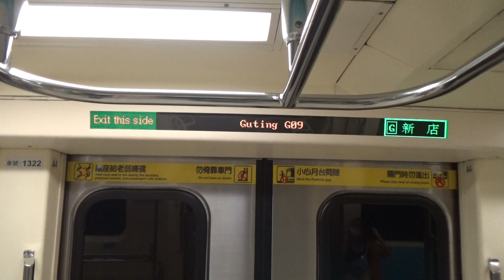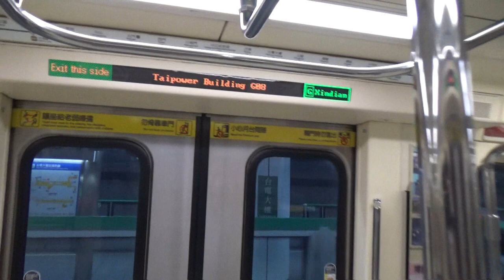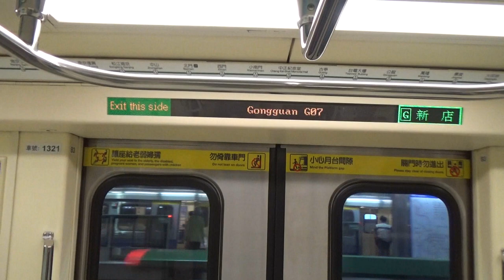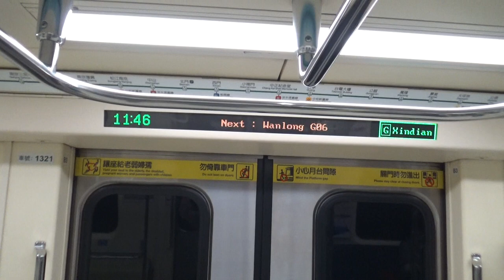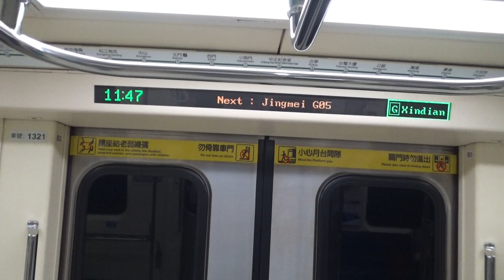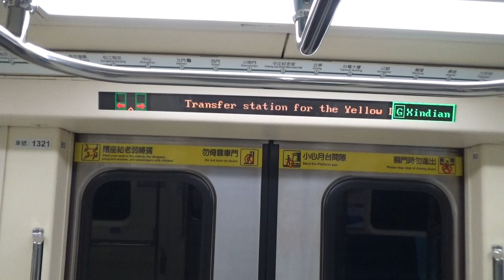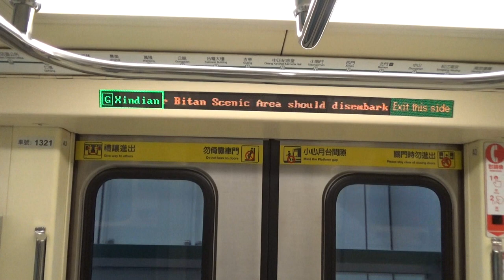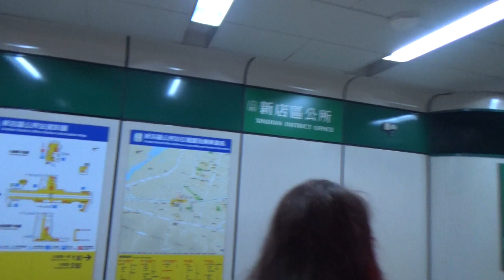|安哥生活日誌| [台北捷運](疫情三級警戒)C371-3系 321/322 往G01新店 G10/R08中正紀念堂→G02新店區公所(古亭→台電大樓間 車廂乘客巡視)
拍攝日期: 2021年7月9日
拍攝路線: G松山新店線
車次: 310
車號: 321/322
車況: 待發
相機型號:SONY HDR-CX405

English Description
Taipei Metro C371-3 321/322 To G19Songshan G10/R08 C.K.S.Memorial Hall→G02 Xindian District Office
Record Date: 7/9/2021
Record Line: Green Line(Songshan-Xindian Line)
Train Number: 310
Car Number: 321/322
Vehicle Condition: Pending Status
Camera Model: SONY HDR-CX405
我的DC: 安哥生活日誌#0792